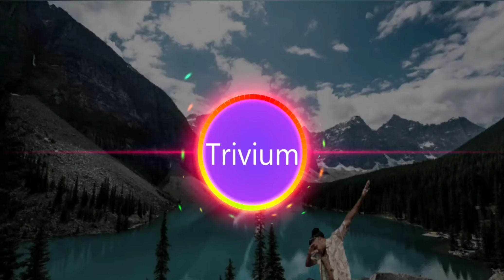Catastrophic by trivium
Recommend more songs in comment section , we will feature your name.